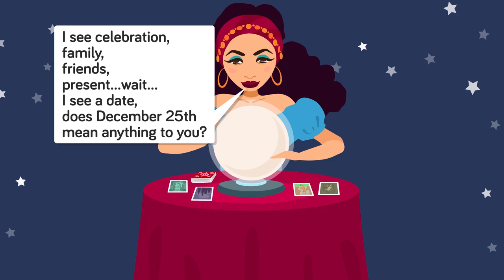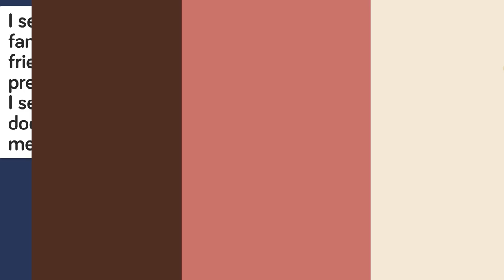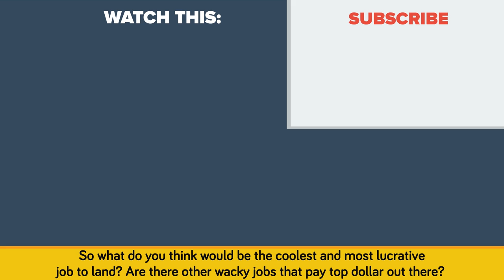10 Surprisingly High Paying Jobs #3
Which jobs pay the most? Which jobs are the best to take? We did the math on the grunt-to-grat ratio for you, with 10 jobs you wouldn't expect to be well-paying, and the details on what it takes to land the position, in this episode of The Infographics Show, 10 Surprisingly High Paying Jobs #3.